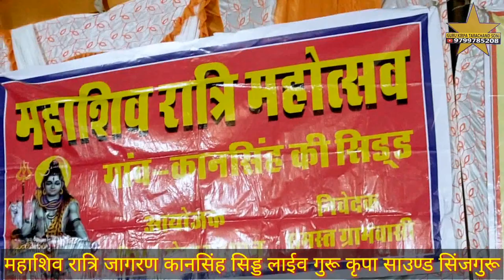कानसिंह सिड्ड भव्य जागरण गणेश वंदना गायक भीखारामजी जाजड़ा